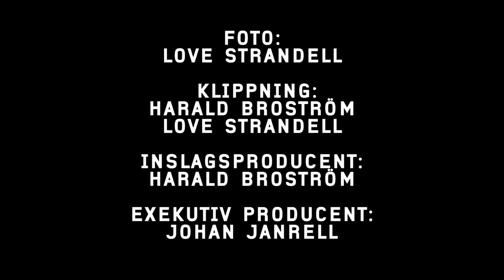BLÅTIRA: Nico - Thai boxing in his Game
Nico Musoke is back in the gym after his victory in the UFC Fight Night in Stockholm against Russian fighter Aleander Yankolev. His current objective is to work on his thai boxing (Muay Thai) and become a better fighter when standing up.

Swedish MMA gives you the best from the most fierce Swedish UFC and MMA fighters.